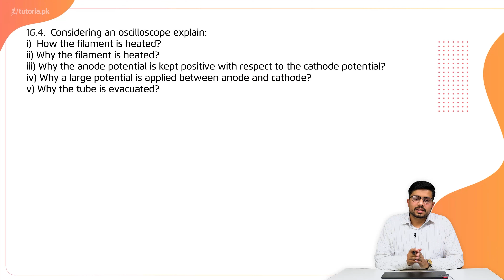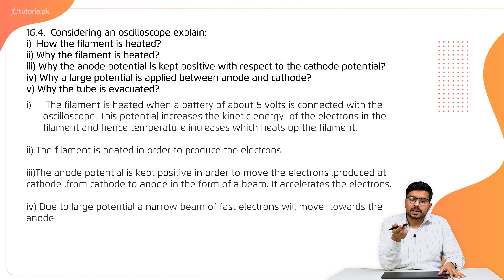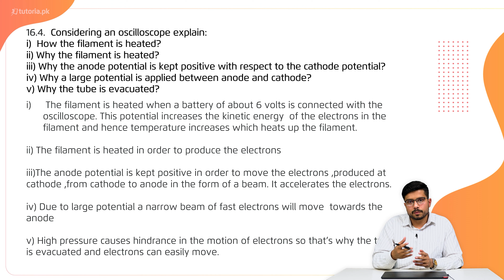Physics Class 10 | Chapter 7 | Book Exercise 7.2 | Short Question 4 | in urdu | tutoria.pk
This lecture deals with the fundamentals of basic electronics. Thermionic emission can be enhanced by increasing the strength of the battery and voltage, by creating vacuum and by increasing temperature. Whereas, Cathode rays are considered as negatively charged because these are produced from cathode and travel towards anode, these rays are deflected towards the positive pole of the electric field and these rays are repelled by the negative pole of the electric field.

The chapter also clarifies the concept of Electrons. When a moving electron enters a magnetic field, it is deflected from its straight line path. The strength of magnetic field and speed of electrons enhance their deflection. Analogue Electronics are those quantities, whose value increase or decrease continuously with time or remains constant are called analogue quantities. The branch of electronics, which processes such quantities, is known as analogue electronics.

Analogue Devices are Refrigerators, Electric Fans, Electric Iron, Electric Lamps, Radio Receiver. Digital electronics are that branch of electronics which processes the data being provided in the form of digits is known as digital electronics. It is being used in modern electronic devices. Digital Devices are Computer, TV, Digital Camera, Mobile Phone, Security System.

In this video, you will study Physics Grade 10 Chapter 7 Topic 10 "Book Exercise 7.2 | Short Question 4 | Considering an oscilloscope explain: (a) How the filament is heated? (b) Why the filament is heated? (c) Why the anode potential is kept positive with respect to the cathode potential? (d) Why a large potential is applied between anode and cathode? (v) Why the tube is evacuated?" by instructor Irtaza Madad.